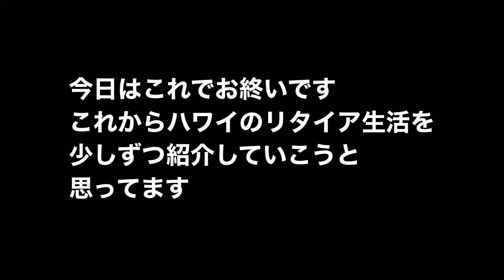古希ばあばのHawaii Life ペスカワイキキ [Pesca Waikiki]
70のお婆さんのハワイ生活を紹介して行きます。YouTube も初体験、どんなのが出来るかお楽しみ〜